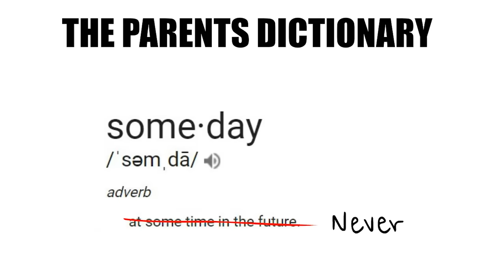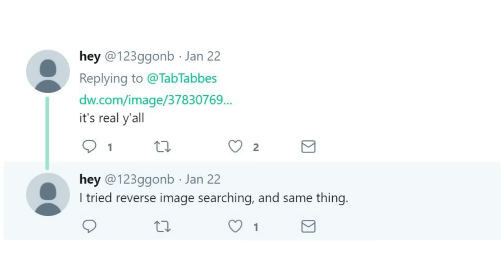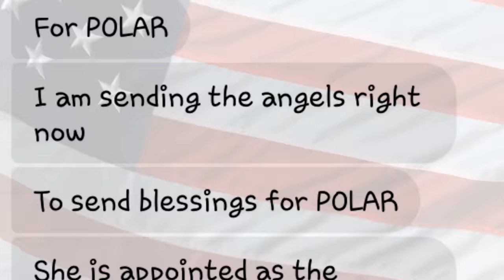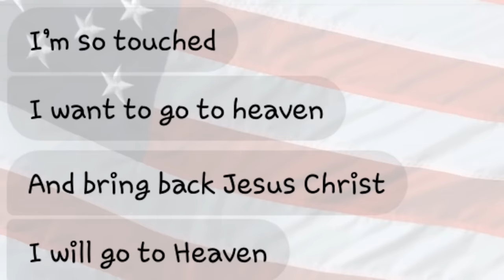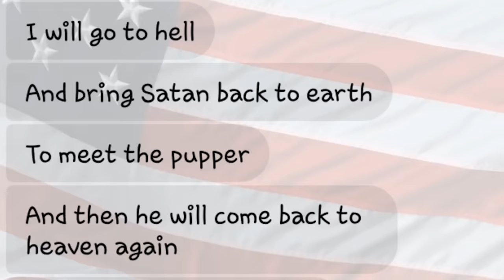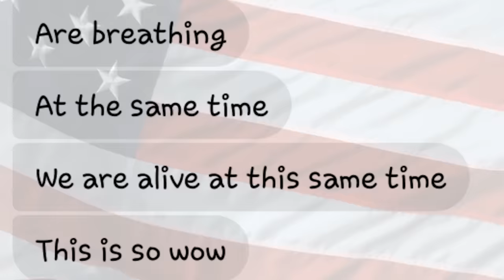Buying a Forbidden Pet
Technically.. I did before anyone pulls the CB card. Everything you ever loved is banned